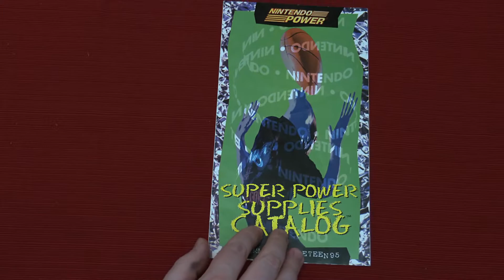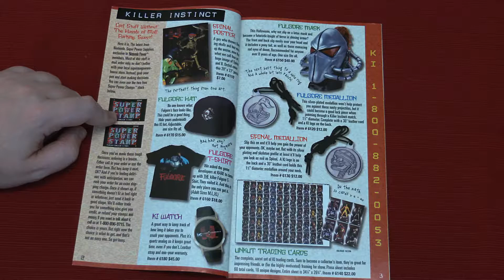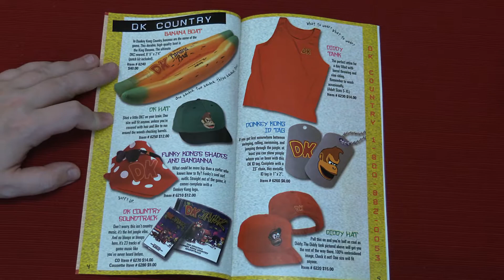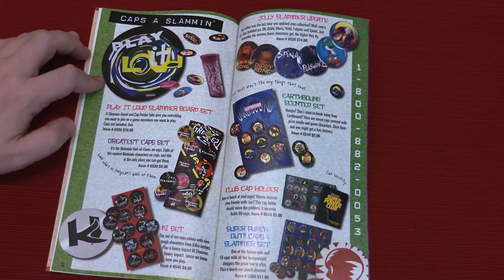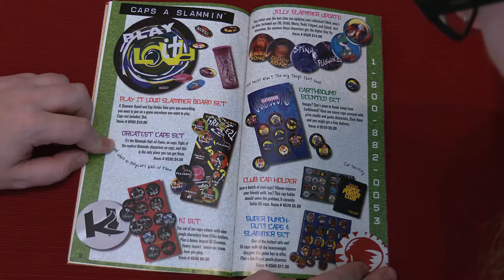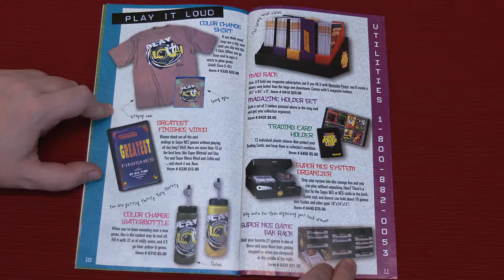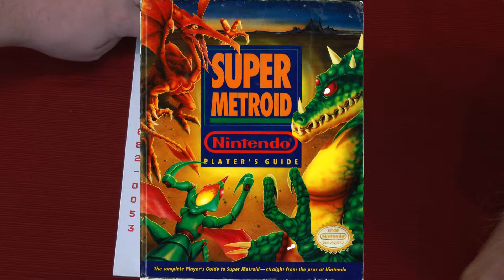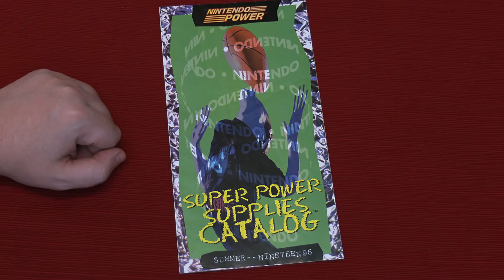Summer 1995 NINTENDO POWER Super Power Supplies Catalog | Flippin' Thru Ep. 2